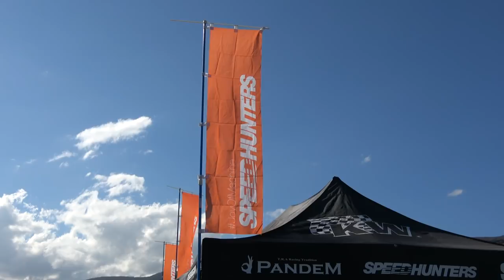【オープンなセルシオ】 SPEEDHUNTERS スピードハンター